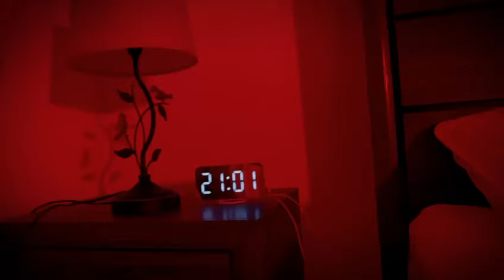Ice Turner - Old Dog (Official Video) Buzzer Riddim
Artiste:     @iceturner1523
Producers:  @killaimijrecords
Beat: Buzzer Riddim